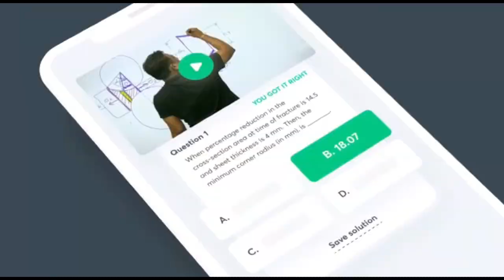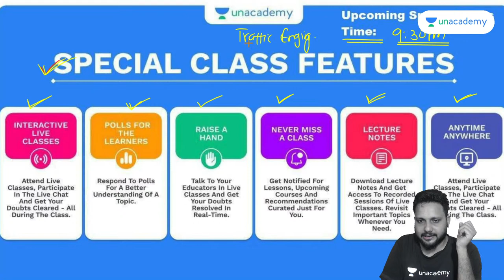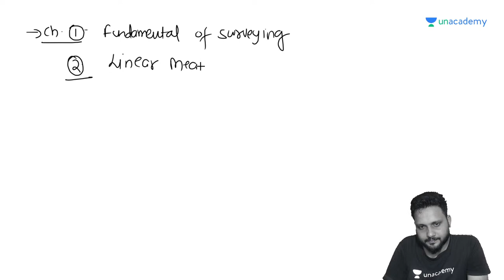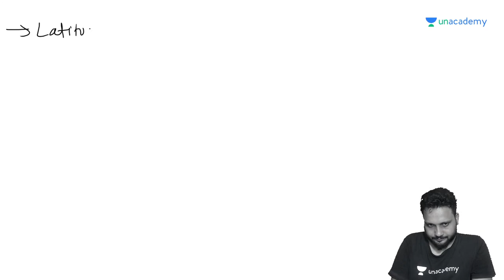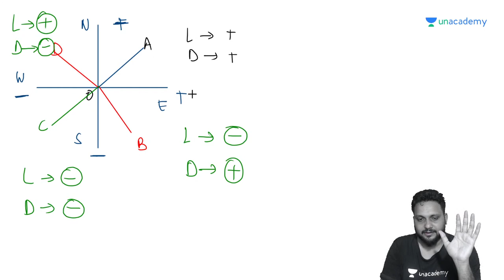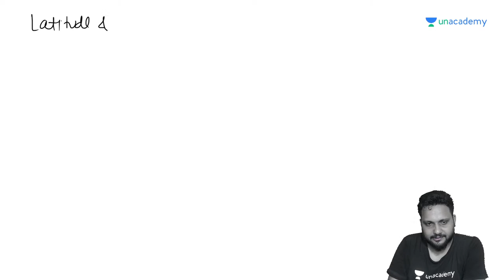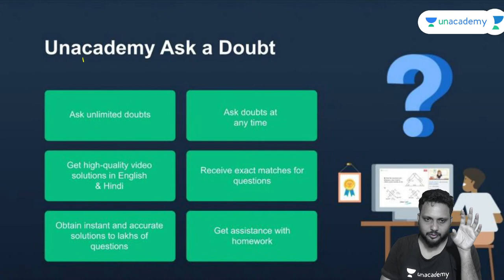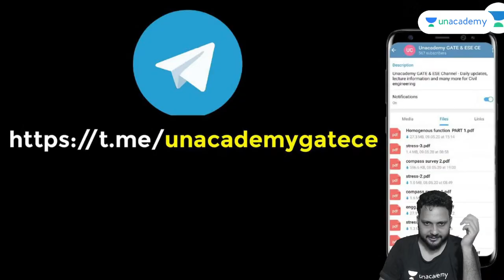L 1 | Introduction to Traverse Surveying | Module - 4 Traverse Surveying by Kshitij Sachan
This is a session for Civil Engineering students wherein Kshitij Sir will cover "Introduction to Traverse Surveying" from "Traverse Surveying" for GATE2022.

🙏 Welcome to Unacademy GATE - CE, CH Channel, your one-stop solution for all GATE/ESE Exams 💯India’s Top Educators will be teaching you daily on this channel. We will cover the entire syllabus, strategy, updates, and notifications which will help you to crack the GATE/ESE exams 🎯

Kshitij Sachan and other Top Educators take classes on Unacademy App.

Unacademy Subscription Benefits:
1. Learn from your favourite Educator
2. Dedicated DOUBT sessions
3. One Subscription, Unlimited Access
4. Real time interaction with Educators
5. You can ask doubts in live class
6. Limited students
7. Download the videos & watch offline

Get the GATE & ESE Iconic Advantage:
1. Personal Coach
2. Study Planner & Bi-weekly Reviews
3. Dedicated Doubt Clearing Space
4. Personalized Test Analysis
5. Study Booster Sessions
6. Preparatory Study Material
7. All the Unacademy Subscription Benefits